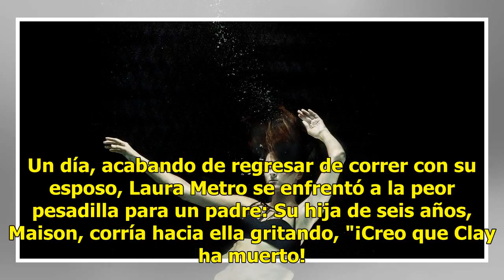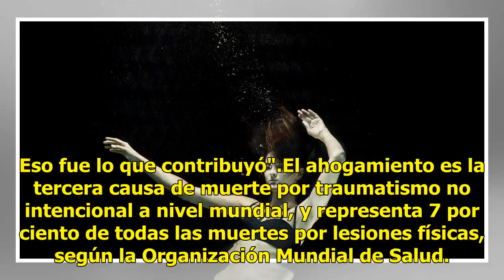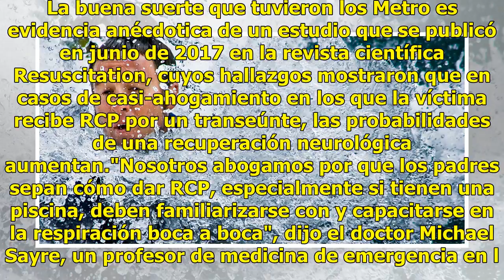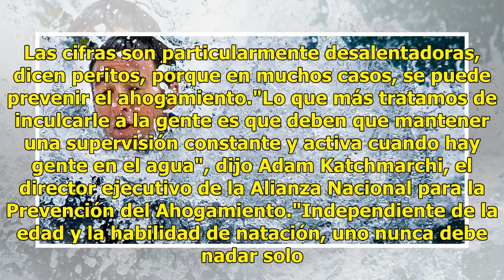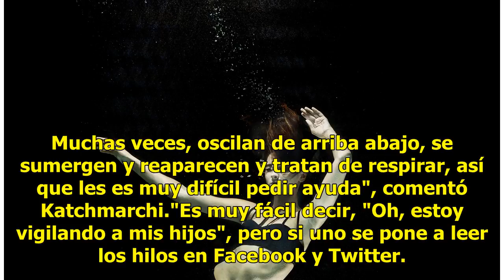Ahogamiento, puede ser rápido y sigiloso, pero prevenible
Un día, acabando de regresar de correr con su esposo, Laura Metro se enfrentó a la peor pesadilla para un padre: Su hija de seis años, Maison, corría hacia ella gritando, "¡Creo que Clay ha muerto! ¡Creo que Clay ha muerto!".El hijo de Metro de 3 años, quien estaba pasando un día nadando con amigos ...